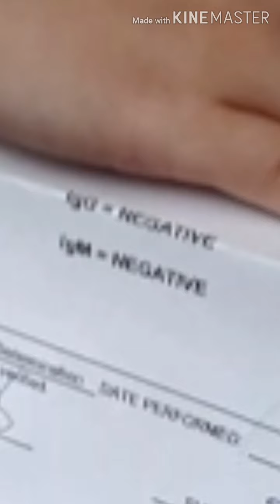rapid test result of my preggy babes!!OMG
rapid testing for covid 19.
praying for negative or non reactive